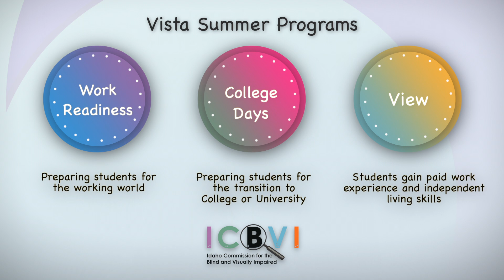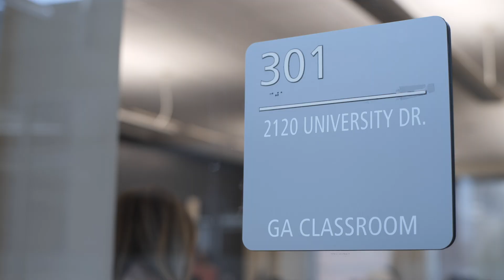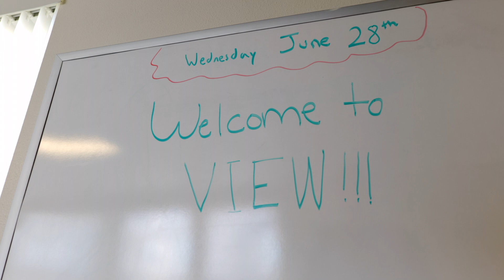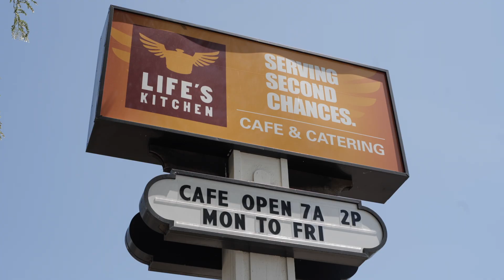ICBVI SUMMER PROGRAMS 2023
Summer programs available to eligible youth ages 14-21 at the Idaho Commission for the Blind and Visually Impaired.